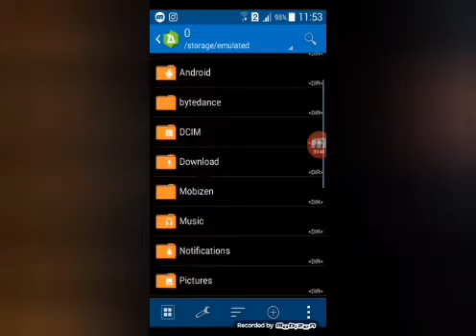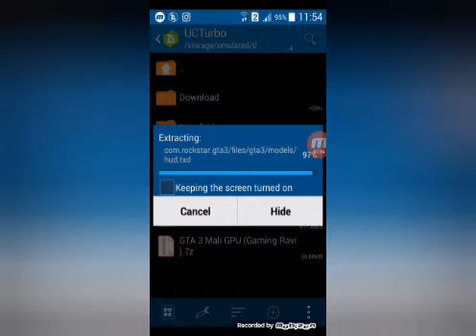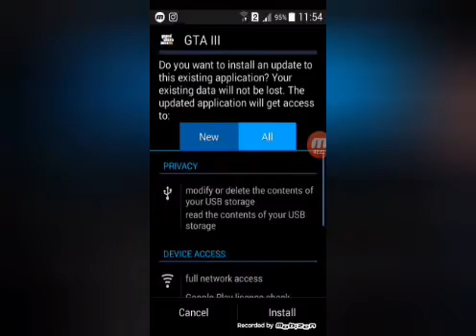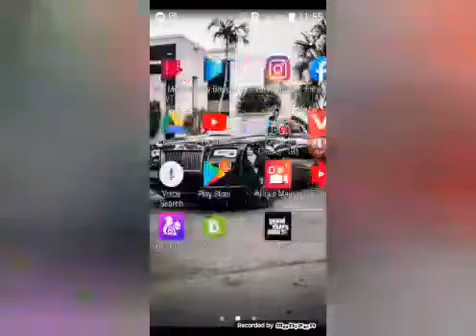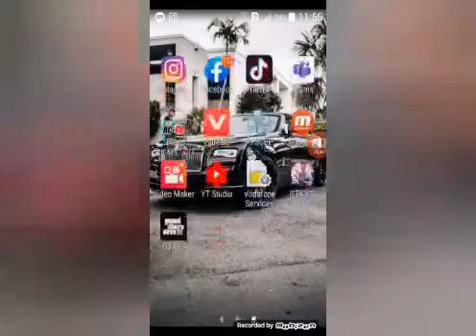Download gta3 in 60mb all gpu android